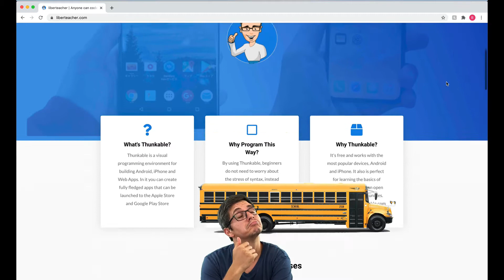Liberteacher.com Where Anyone Can Learn To Code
Liberteacher.com is the best place for beginners to learn how to code through a hands on and visual approach to coding. Let me teach and inspire you to learn computer science through the same way I have taught and inspired middle school and high school students.

This is for all ages, so what are you waiting for?

You can find the full course for free at liberteacher.com

In this course, we will be using Thunkable to build iPhone and Android apps while learning programming.

All you need for this class is a computer with internet access and a smart phone to test out your apps.